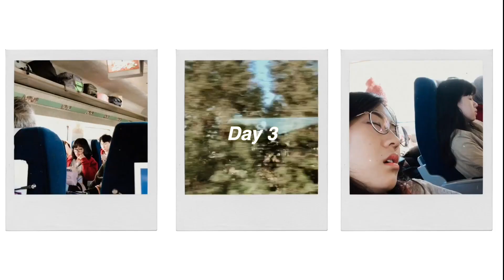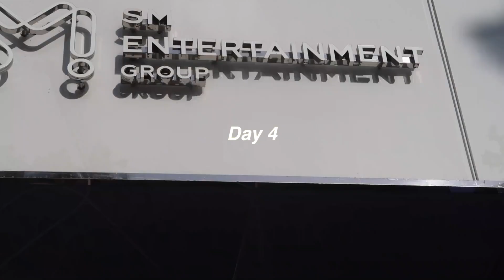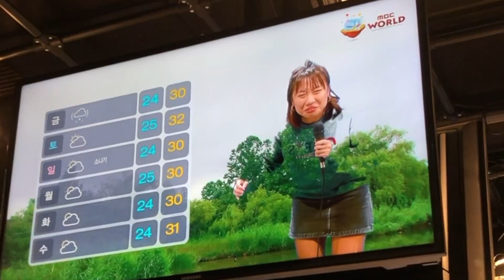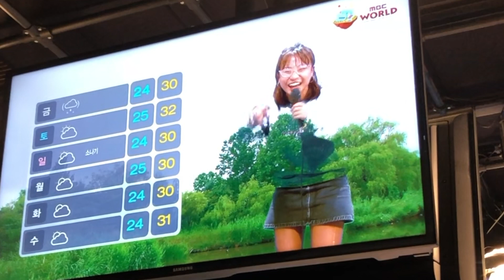ㅎㄹㄹㅇ -- brought to you by ASEAN culture house busan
November last year, my friends Andrea and Victoria and I were invited as representatives to Seoul, as representatives for Singapore..
What an honour uwu

We supposedly came to learn more about Korea with other ASEAN representatives but I came to realise that there's more that I don't know about our ASEAN counterparts; or at least we took a 6 hour plane ride to learn more about our neighbours!

This video was made as part of our programme -- if you have been following my videos you know I would have made it 17 minutes long. Enjoy!

Thank you Korea Foundation and ASEAN Culture House for opening our eyes to the impact of Hallyu to Korea, and ASEAN to the ASEAN person. My biggest apologies for my lack of K-pop knowledge too (hopefully made up by my two pals..).